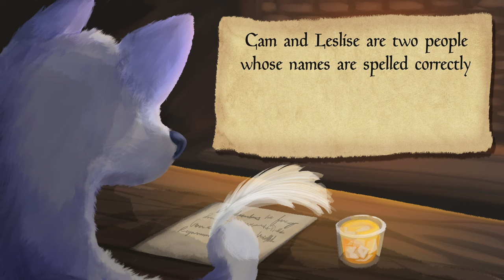actually druk for the first time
PIckles arre soft.

⭐️ NARRATOR ⭐️
Cammerhammer

⭐️ MUSIC ⭐️
Performed by Advent Chamber Orchestra

Albinoni - Concerto for 2 Oboes in F Major Op9 no3, Allegro

Corelli - Concerto Grosso G Minor 1

Wolf dog writes fancy druk letter to Ryann in front of a fireplace with classical music.
gay